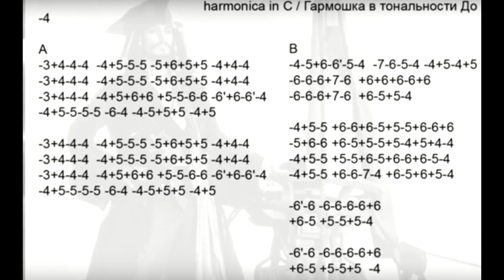"He's A Pirate" - Pirates of the Caribbean - Harmonica C - With Tabs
I'm playing on this instrument from like October 2017 and thus here is my progress. Been practicing that song maybe for 10 days, approximately 2 - 15 times a day.

►Looking for a sports camera? Trust SJCam